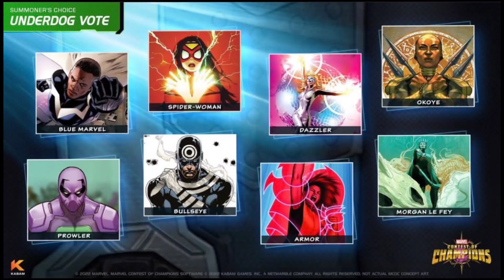Summoner's Choice | Underdog Vote | Caste your vote Guys !!